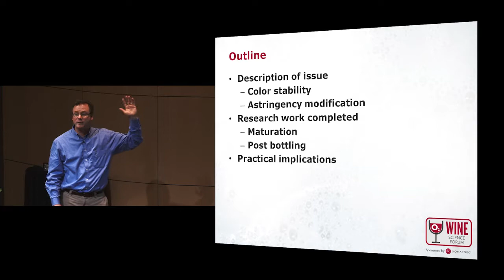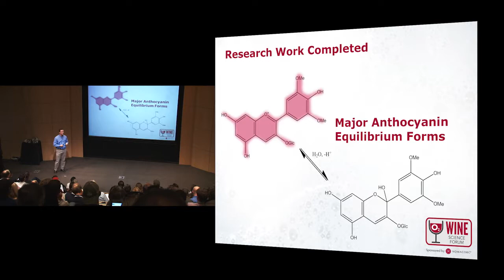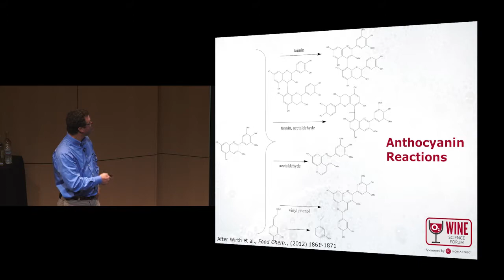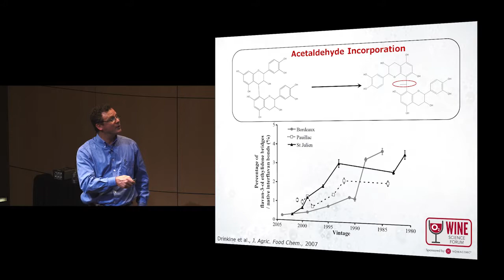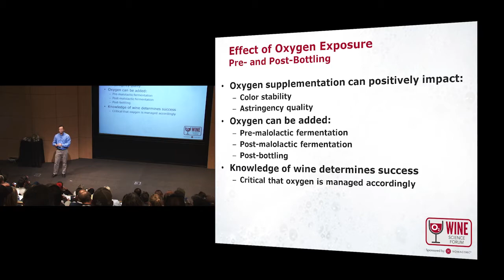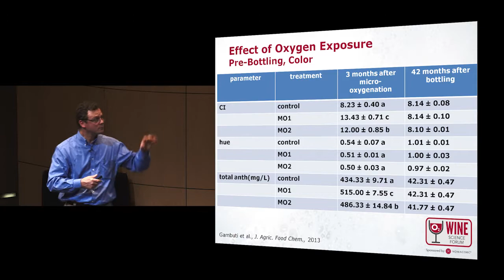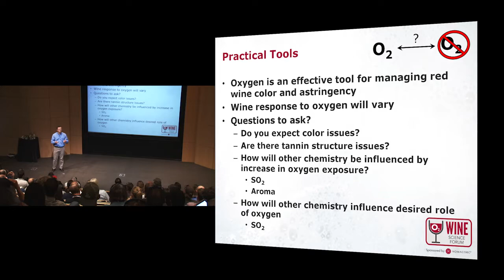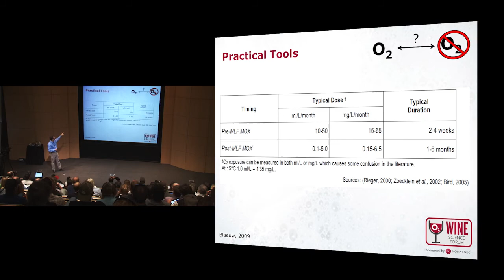"Red wine color management" - by: Professor James Kennedy